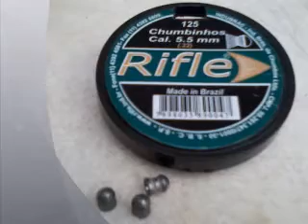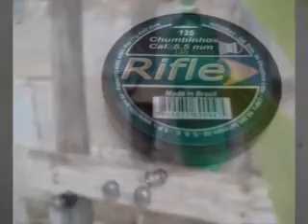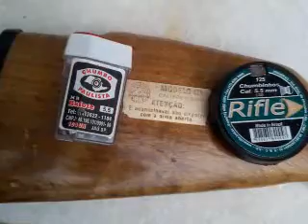CARABINA DE PRESSÃO 5.5 URKO lll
Rifle de ar comprimido de boa potencia,vara tábua de 1/2 polegada
na reallidade se chama PNEUMÁTICA.ar comprimida são as PCPs
Esta carabina tem potência suficiente para abater pequenas caças como lebres,pássaros,ratos,raposas,etc.
Musica de fundo inesquecível Bezerra da Silva